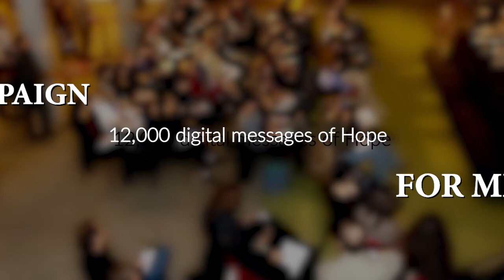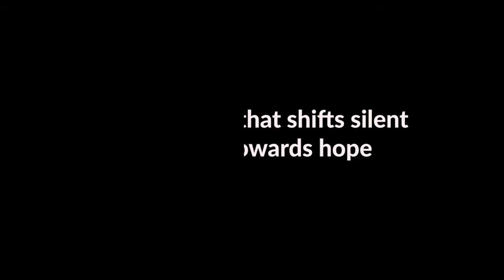Human Chain Link Of Hope for Emotional Wellbeing Trailer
Have you ever felt lost, stuck or hopeless?    You are not alone!

Depression is the number one emotional disability in the world.  Over 300 million people of all ages experience it at one time or another.

As opposed to sitting on the side lines, Cindy-Diane Rheault, decided to bring people together by co-creating a unique Uplifting Movie of Hope using social and digital media, a first of it’s kind.  A Creative Human Chain Link of Hope to send a well needed message to the world.

Having lost her cousin November 2017, and having suffered herself from depression, anxiety and toxic self-chatter, inspired the making of a Massive Gathering based on the Power of Hope. Sending out a much needed message of Hope to those who are in a dark place, and to the families and friends who have no idea how to support their loved ones through it.  Saving lives and providing a safe digital platform for people to share their recovery journey is exactly what Cindy-Diane is set out to do with the creation of this Movie.

The Human Chain Link Of Hope, Together WE Stand!  is more than a movie on depression and emotional wellbeing.  It is an Emotional  Experience that is supported by a group of people who selflessly gave themselves permission to increase the feelings and vibrations of Hope, Trust, Connection and Possibility by sharing what Hope means to them.

Featuring on-line interviews with over 20 guests who are either authors, doctors, coaches, spiritual teachers, mom's, sons, and grandmothers, The Human Chain Link Of Hope, Together WE Stand!  reveals the Power of a gathering of people that brings an Uplifting message that shifts hopeless towards Hope, Trust, Connection and Possibility.  The movie of Hope brings emotional wellbeing professionals, inspiring organizations, and the general public to the table in a cinematic experience that is equal parts education and a highly vibrational gift of entertainment.

May you enjoy the experience of the Movie by joining one of our live events or webcasts.

ThreeHeartsForHope is a hashtag for expanding Hope that an image, moment or action makes you feel this emotion throughout your heart, mind and body. When you send three hearts to someone who is going through an emotional moment it symbolizes your care and are there for them.

Join the movement and share what makes you feel hope by tagging our fb page: @intentiontherapy.org .  All images increase the vibrations of Hope by expanding it towards you, your loved ones, around the world and right back at you!

With Love & Kindness,

Cindy-Diane
xxx